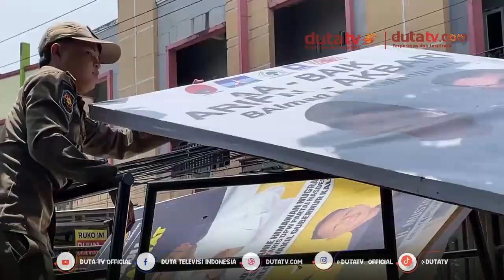Bawaslu Banjarmasin Sebut Ada 100 Lebih APK Langgar Aturan | Berita Terkini